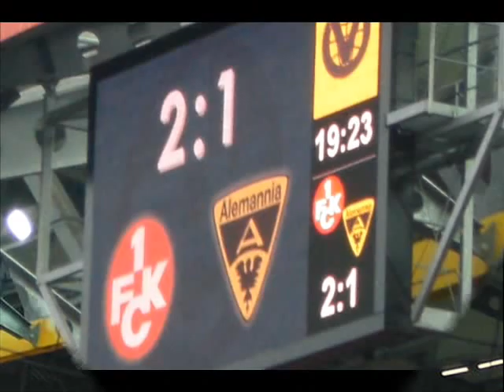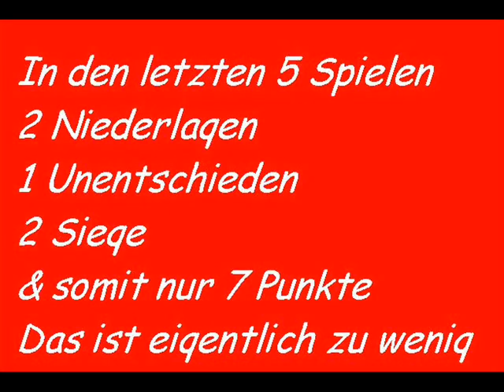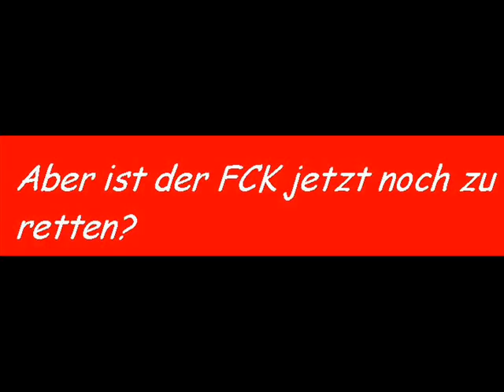Ist der FCK noch zu retten?